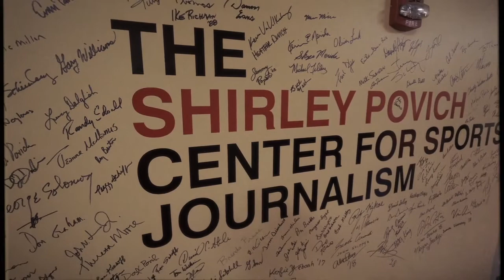A Tribute To Retiring Povich Center Director George Solomon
As George Solomon retires, his colleagues, friends and family look back at his remarkable career as sports editor at The Washington Post and founding director of the Shirley Povich Center for Sports Journalism at the UMD Philip Merrill College of Journalism.